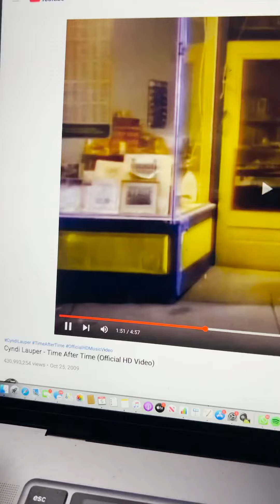IF AN 80s CLASSIC WAS REWRITTEN TODAY? | @PRMSEMUSIC SHORT SONGS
I went and rewrote an old school classic let me know what you think 🤔